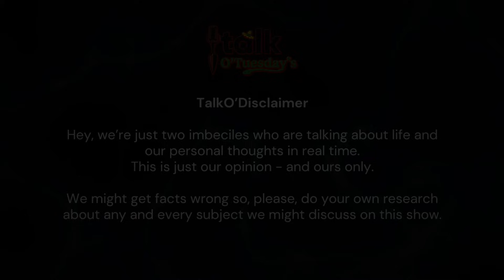Talk O'Tuesdays w/ Eric Bass - Episode Twenty-Four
Thank you for checking out Talk O'Tuesdays with Eric Bass, the bass player and producer of the platinum selling rock band, Shinedown, and John Guarnieri, the host of Spear Talk podcast. This weekly podcast came about after we recorded an episode of Spear Talk one night with Thomas Winterton (the superintendent of Skinwalker Ranch), where at the conclusion of the recording, Eric and I chatted for another 90 minutes about life and everything in between, with a lot of the time dedicated to coming up with a name for the show.

There is no agenda when it comes to Talk O'Tuesdays. We will cover a wide variety of topics to include scientific achievements, exploration, cryptozoology, UFOs, art, creativity, writing, mental health, farming, hiking, and just about everything under the sun. We hope you enjoy this weekly show and hope you get something out of it each week.

* DO YOUR OWN RESEARCH AND READING TOO! We are two people just talking about life and our own personal thoughts in real time. *

Don't be afraid to be the best version of yourself.

Show is edited & produced by Fernando Menotti @nandopicks